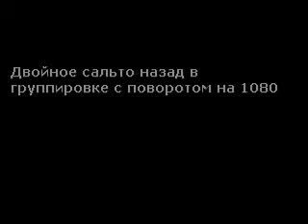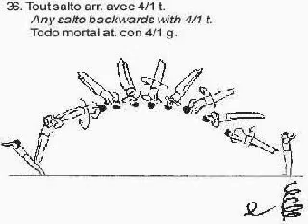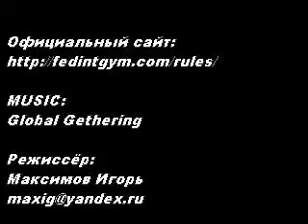Code of Points. Floor (men). Groop F